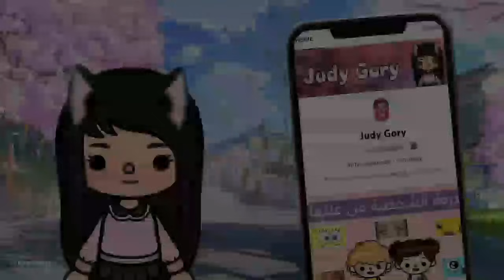فيلم (ام بومبه😂) كوميدى💃🏻/توكا بوكا💞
JUDY GORY
Toca boca

مين انا..؟!🥺💕
انا اسمى جودى
من مصر فى القاهره
مسلمه
بحب اعمل قصص و افلام
بدأت محتوى توكا بوكا
Jul ,16/2019
حلمى اوصل 500k مشترك
و بس اتمنى قناتى تعجبكم🥺💕